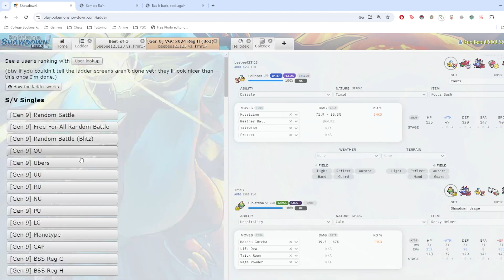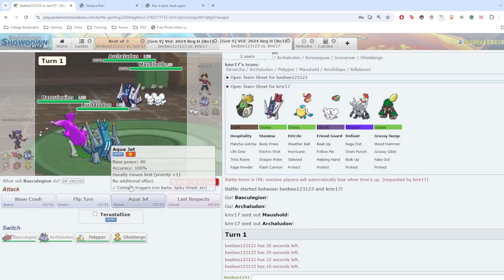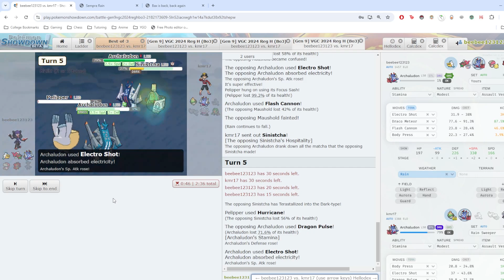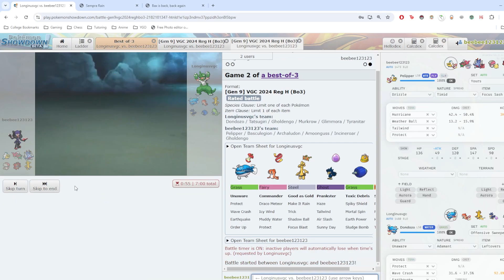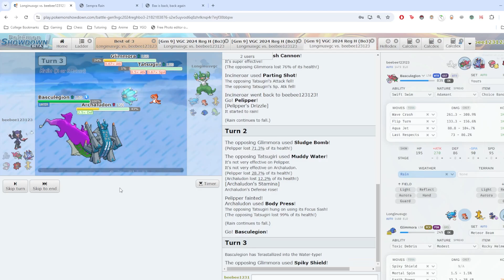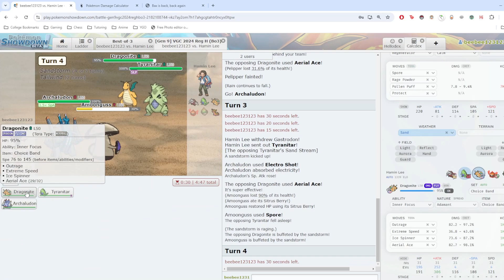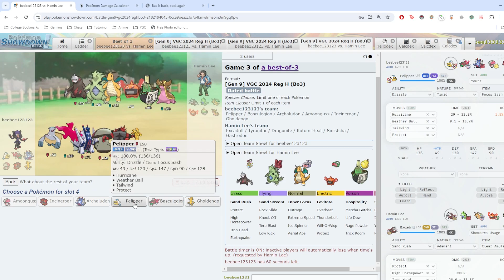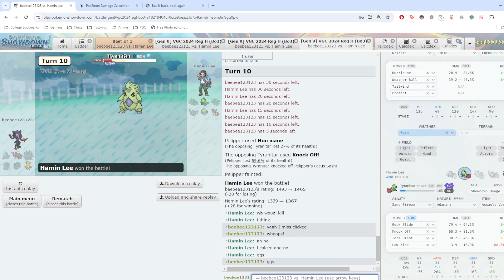This Rain Team Might DOMINATE the New VGC Format!!! W/ JustSherp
Hey Guys! Today we are using Rain team made by Sempra on the Regulation H best of 3 ladder on Showdown! at high elo. This is my first Youtube video in a long time so support in any type of way really means a lot!  Let me know if you liked this content in the comments, and what else you would like to see!

If you want to support Sherp and I on Twitch by following and tuning in!